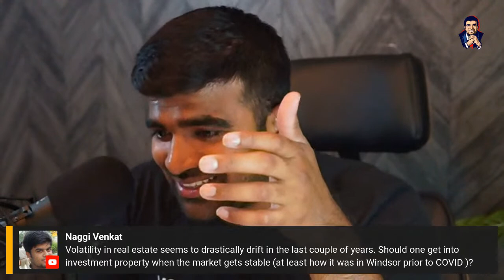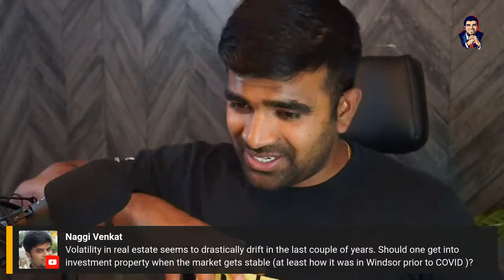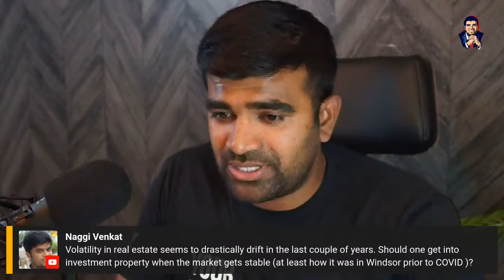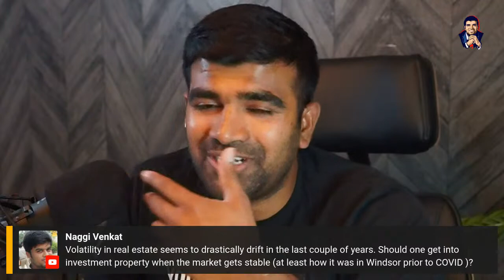Real Estate Investing Strategies for Young Professionals: Building Wealth and Retiring Early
Unlock the secrets of real estate investing for young professionals in our live stream on Thursday at 7 PM. Discover proven strategies to build wealth and retire early from industry experts. Don't miss this opportunity to gain invaluable insights tailored to your financial goals. Join us for an engaging session filled with tips, tricks, and practical advice. Mark your calendar and get ready to take control of your financial future!